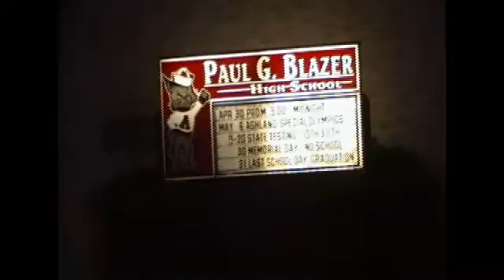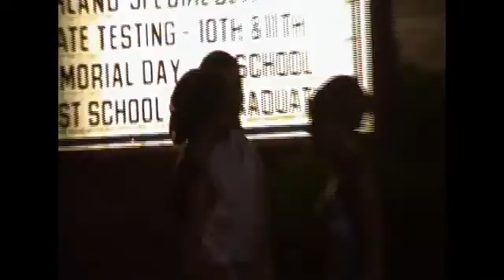Prokicker.com Girl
Prokicker.com soccer girl 2011